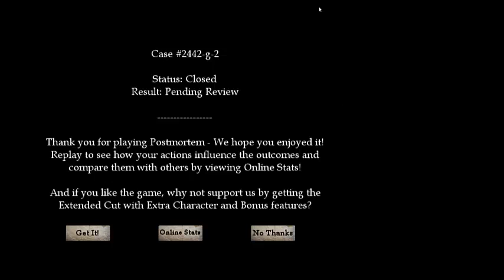A Quick Look At Post Mortem